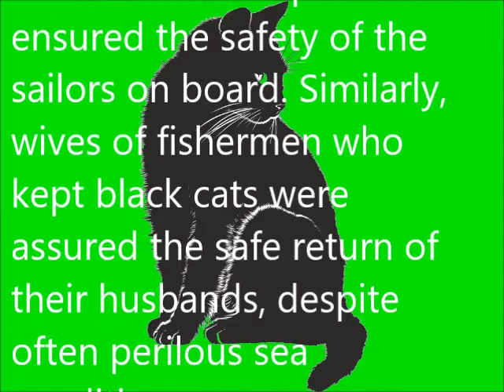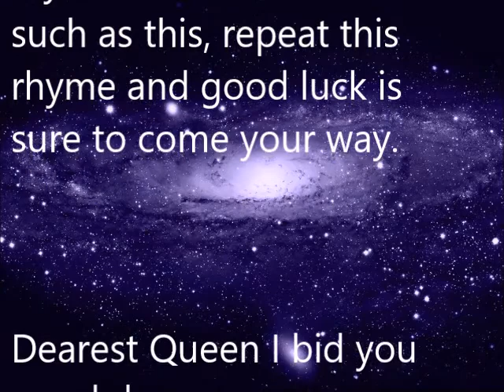ALLOW A BLACK CAT TO CROSS YOUR PATH AND THIS WILL HAPPEN...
Are black cats lucky?

Alizon Casting Spells That Work!

It's true that we all want to improve our lives and make our dreams a reality. And if you align yourself to the vibrational frequency of the Law of Attraction this is exactly what you can do!

And the easiest and most direct way to do this is via the ancient art of Spell casting by a real Witch.

My most popular Spells are:
Money Spells that Work

About Me

I'm Alizon, White Witch, Spell Caster and Psychic. I am a real Witch, casting real Spells that work - with real positive Results!

If you have an interest in spirituality, are intrigued by astrology, fascinated by Tarot cards or captivated by Psychic abilities, then the next logical step is to look into the power of Magic.

Having a Spell cast is Magic you can believe in.

And even if you are slightly skeptical, uncertain or wary, powerful positive energies combined with expert Spell casting will soon have you convinced in the power of Magic. I am a very experienced and successful Spell Caster, casting Spells that work and use my gifts and talents to help others.

I am happy to cast powerful and effective Money Spells and Love Spells or for any positive purpose. A number of factors need to be taken into consideration for Spells to work and help you. In its most basic form a Spell is a set of steps that uses a specific formula.

And just as conducting a scientific experiment, baking a cake or learning to drive, all need a formula to follow then so does successful Spell casting.

Magic in its purest form is the manipulation and harnessing of specific energies combined with will, intent and action. The specific energies needed for Spells that work in the way they were intended need to be carefully put together.

A skilled and experienced Spell caster will have a wide knowledge of the energies contained in specific ingredients needed for Spells to work. Energy exists in all things including thoughts, emotions and feelings along with tangible things such as humans, animals, plants etc.

Just like baking a wonderful, tasty and successful cake a Spell needs the correct ingredients in the correct amounts by using tools and utensils in the correct way. I am an experienced Spell caster and have a wide knowledge of herbs, oils, crystals and other ingredients, their qualities, their energies and how to use them successfully.

I have a deep understanding of the power of colour, moon phases, solar phases, astrological matters and other natural phenomenon. I am also very skilled in the use of altar tools and am attuned to the elements of air, earth, fire and water.

I am grateful for the blessings in my life and believe that I live the life I do because of the positive steps I have taken to bring about the life I want to live. I believe in the Universal Laws and particularly the Law of Attraction, and practice the belief that if you believe good things will happen to you, they will.

I believe that doing good for others attracts good to you and doing bad to others attracts bad to you, three-fold.

Fear of the future, feeling helpless and powerless are all negative emotions associated with a lack of money, love or success. These negative emotions will seep into your Aura causing dark and negative energies to surround you.

And as the Law of Attraction states 'like attracts like', so you are very unlikely to attract vibrant health, abundant wealth and real happiness without help. Having me cast a Spell will dispel the negative energies surrounding you and replace them with only positive energies that are very attracting.

You will be sending out the powerful message that you want to live a carefree and abundant life, filled with love and joy and without worries. Having a pure white magic Spell cast will automatically cleanse your Aura.

A clear, bright and glowing Aura is essential in living a successful, fulfilling and happy life.